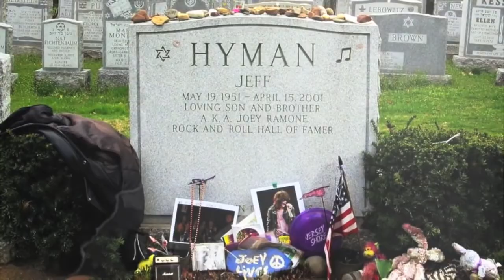U2 - "In A Little While"